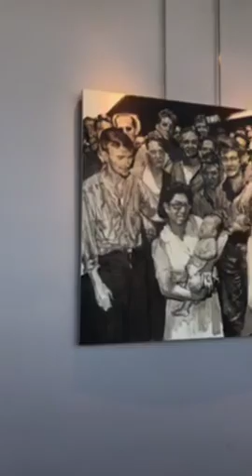Shonali Srivastava at "(Re)Call: Counternarratives" at Lindsay Dirkx Brown Art Gallery 10.6.2018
Shonali Srivastava at opening reception for "(Re)Call: Counternarratives," San Ramon at the Lindsay Dirkx Brown Art Gallery.

Clip 1.